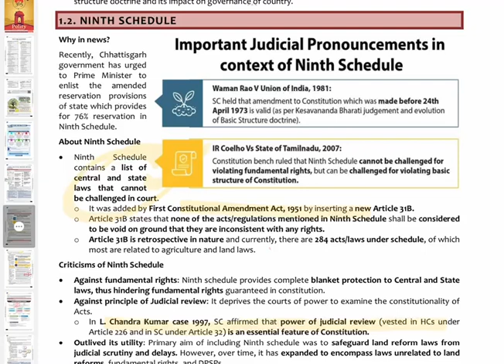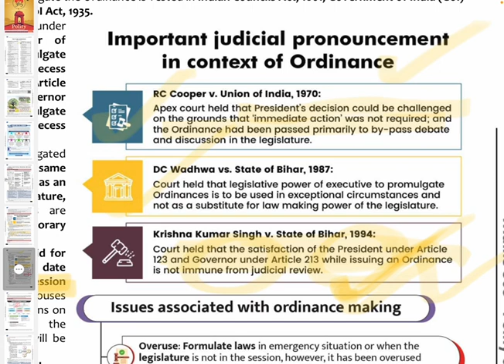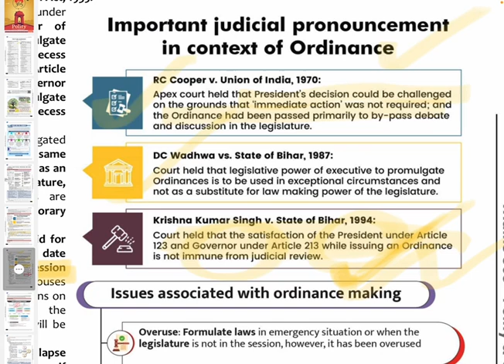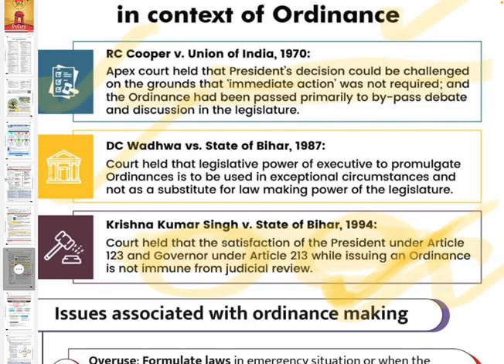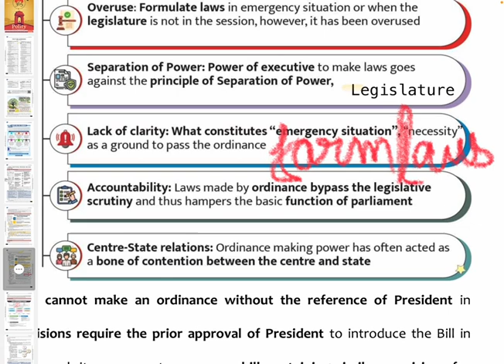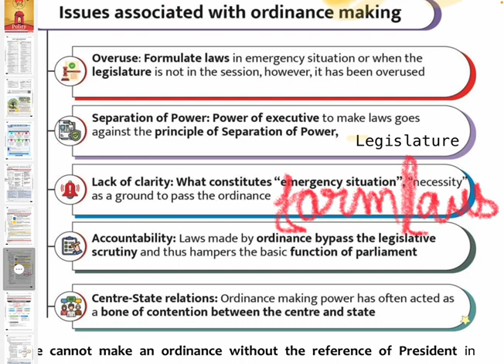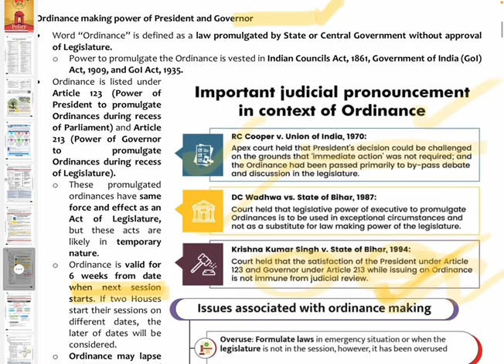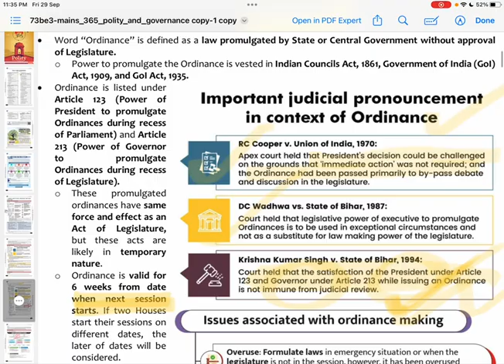9th Schedule and Ordinance | Value addition using PYQ | Ep. 2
Covering Mains 365 with Ease. Second video in  this Series.